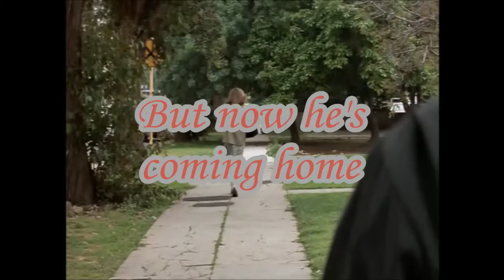Hallmark Presents Halloween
Michael Myers was sent to an insane asylum when he was young. He's out and back in his home town of Haddonfield to reconnect with his only sister Lori. But can Michael overcome his shyness?